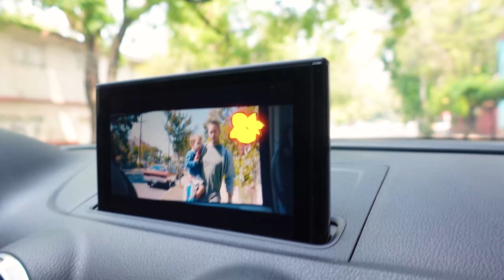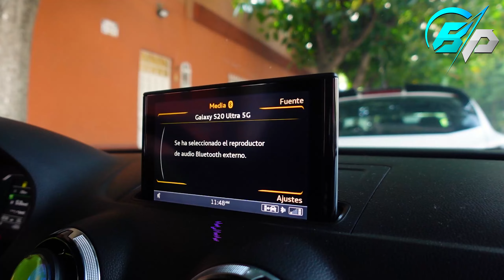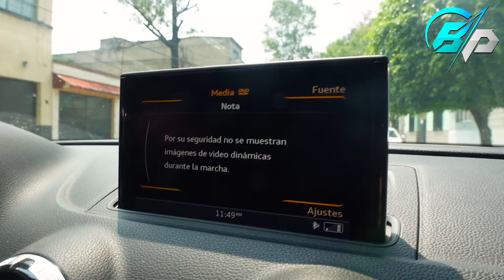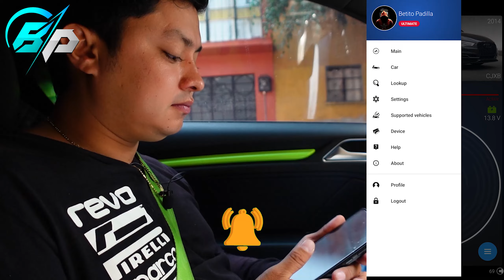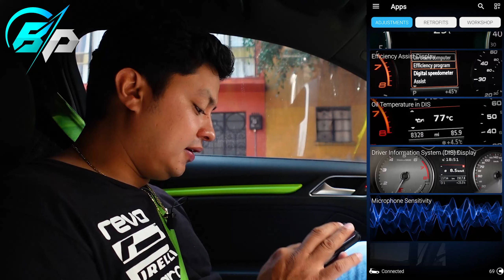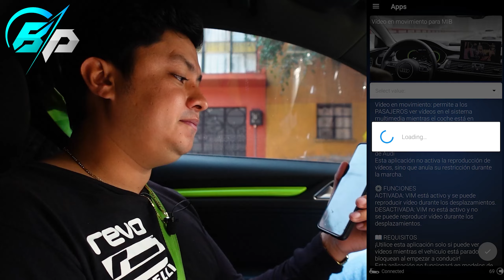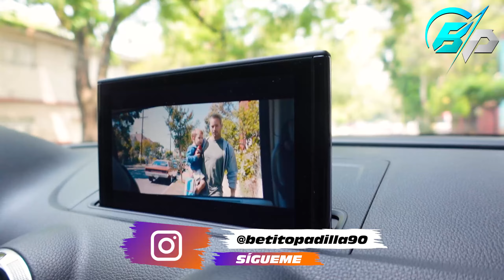Como VER VIDEOS en tu Pantalla MIB TUTORIAL (AUDI S3) | Betito Padilla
Un pequeño tutorial de como ver videos dvd en la guantera de tu auto, liberamos y quitamos el candado con el obdeleven